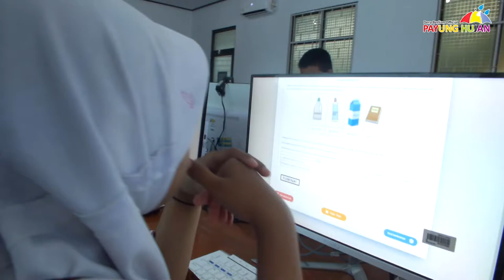KEGIATAN ANBK SD NEGERI 4 MANONJAYA || SMP NEGERI 1 MANONJAYA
Kegiatan ANBK SD Negeri 4 Manonjaya di SMP Negeri 1 Manonjaya